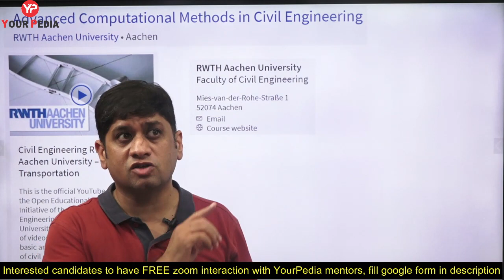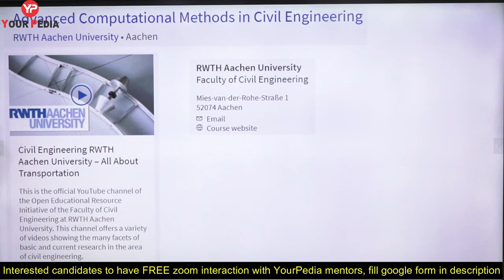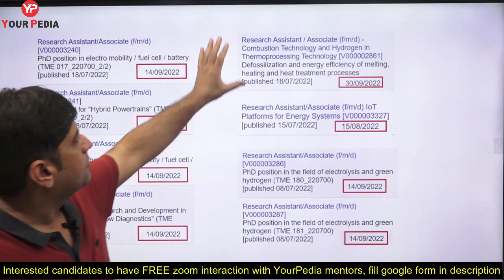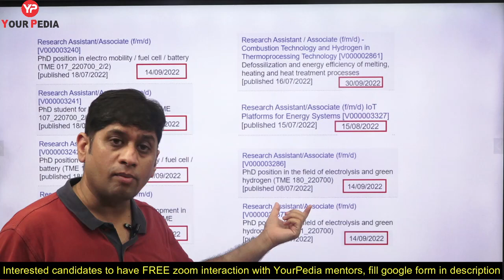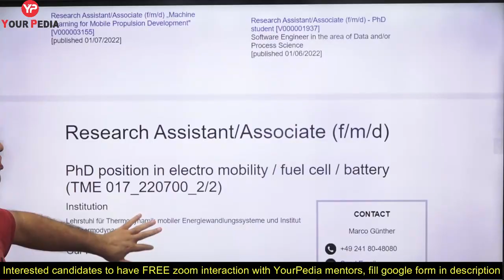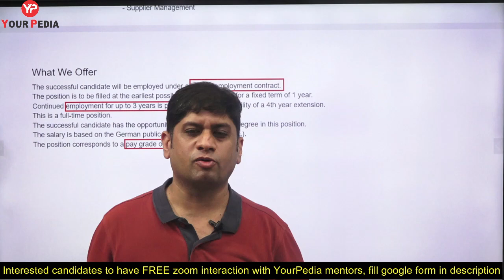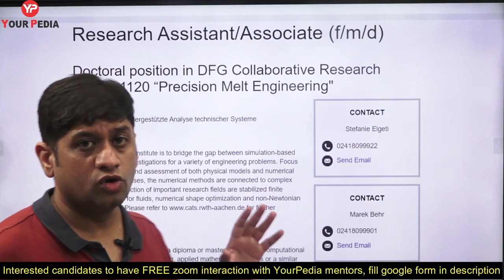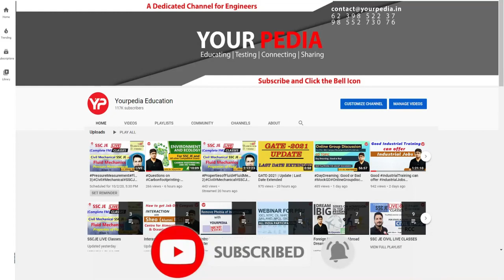PhD/Job opportunities in RWTH university Germany | Fully funded PhD in Germany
In this video, Dr Vijayender Sir will about the opportunities for Indian students to pursue Direct PhD or PhD or Postdoc or MS from top European universities, RWTH germany with minimum fees and maximum salary. Admissions are open throughout the year in Europe. Professors of Foreign Universities are looking for Candidates for PhD & Direct PhD courses which are considered as a Job in Europe. Professors will provide time to write IELTS, TOEFL or GRE exam or would ask for any English language certificate from the candidates.